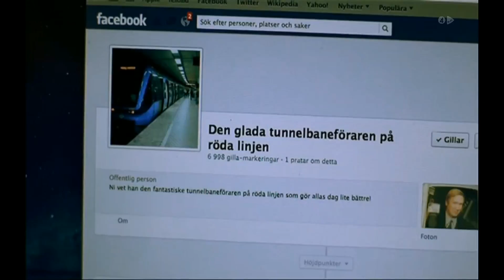När jag var med i "Veckans svensk" 2013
Veckans Svensk - TV4